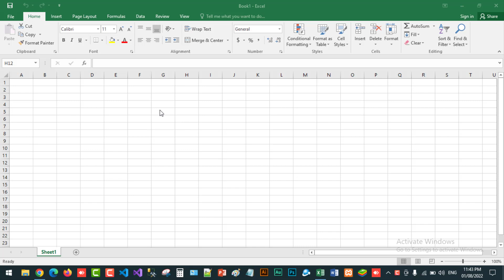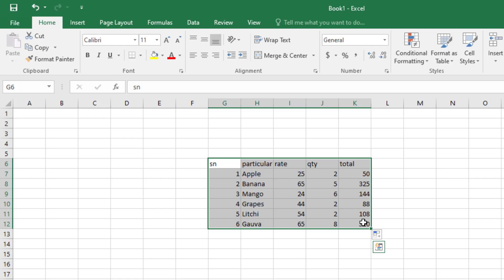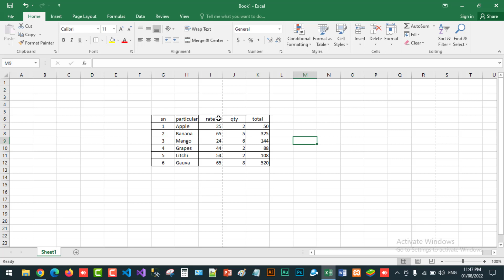How to make table border in excel | How to add borders in excel 2019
Hello friends,
Today in this video we will see How to make table border in excel | How to add borders in excel 2019